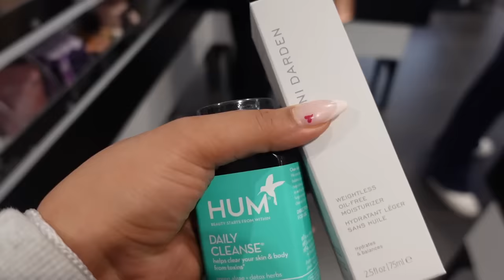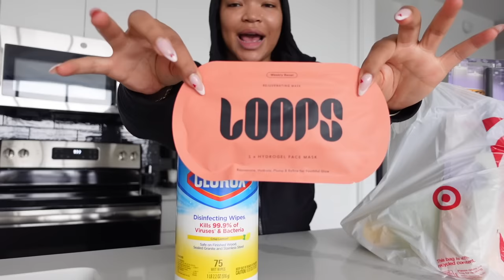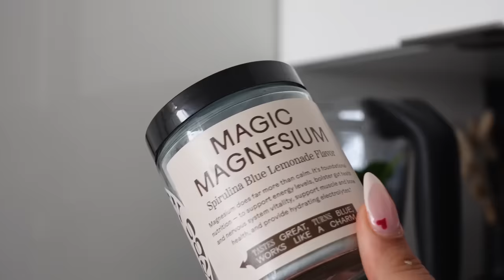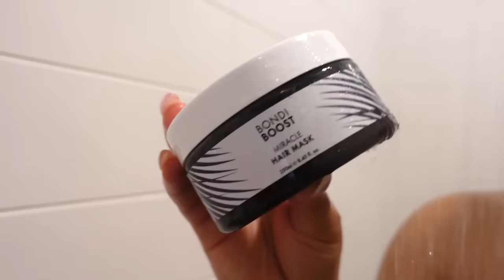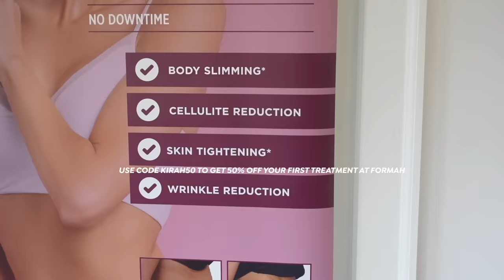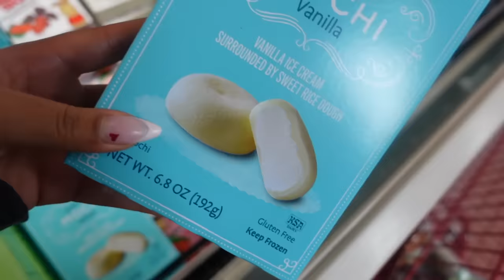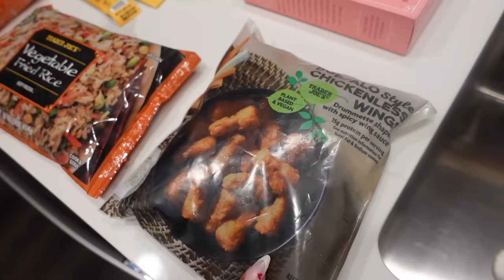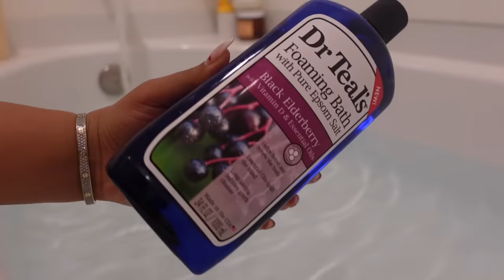VLOG: GETTING MENTALLY PREPARED FOR THIS + NEW BODY TREATMENTS + AMAZON FINDS + DUPES & MORE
Hey Gworllll, here's a few days in my life moving and grooving trying to balance it all one day at a time.

ITEMS:
Ceremonia Aceite de Moska Pre-Shampoo Scalp & Hair Oil
Ceremonia Mascarilla de Babassu Hydrating Hair Mask
H&M Flare Pants
Hum Vitamins
Target Workout Top Back Open(Lululemon Dupe)
Target Workout Top No Back Open (Lululemon Dupe)
Lululemon Top
Flamingo Shaving Cream
Bondi Boost Miracle Hair Mask
Loops Face Mask
Revolve Pajamas Bottoms
Revolve Pajama Top
Skims Pink Pajamas
Nutricost L-Glutamine Powder
Tumbler With Handle
Candle Lamp
Numbuzin No.4 Collagen Serum
Clean Skin Club Clean Towels
SLIP Silk Black Glam Band
The Face Shop Rice Water Cleansing Foam